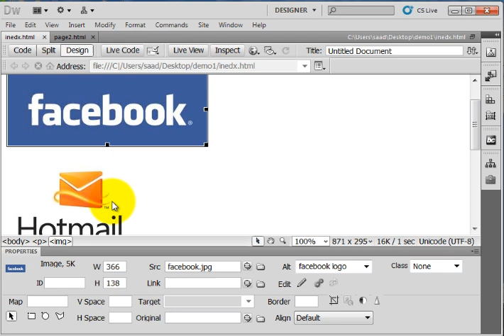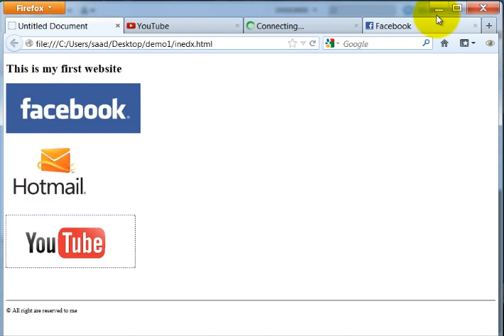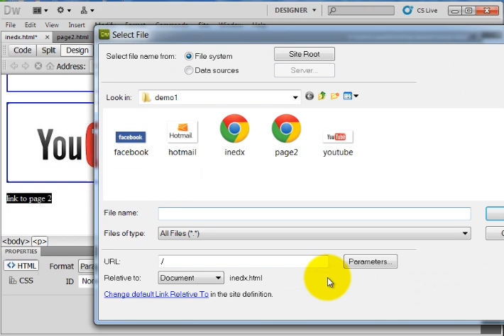Dreamweaver Links (AR) - P3 Mohamed saad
Web Design
 Arabic Computer tutorial to help everyone step into technology, we respect your suggestions and guidance because we will win together, sooner or later but we will win the technology battle محمد سعد - Mohamed Saad